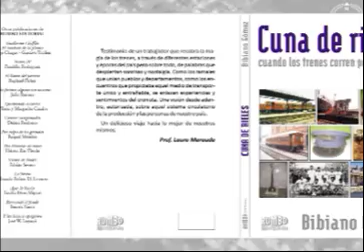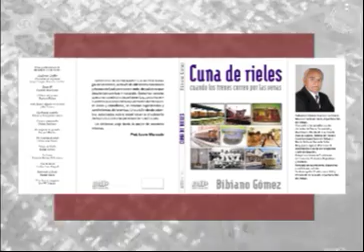08 bibiano gomez avi